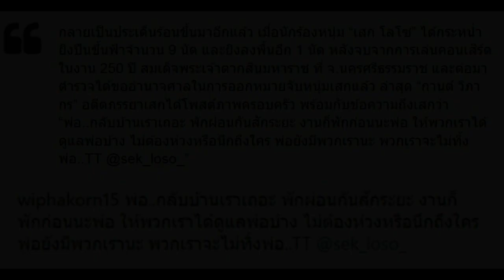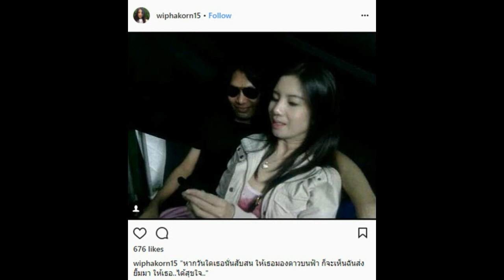หลังดราม่ายิงปืนขึ้นฟ้า กานต์ บอก เสก กลับบ้านเราเถอะ แถมยังเผยบทสนทนานี้